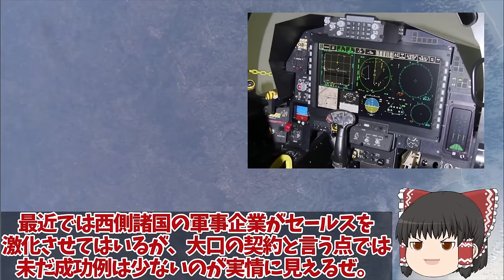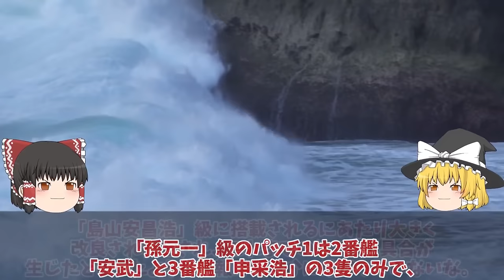【ゆっくり解説・軍事News】自衛隊最強 F35A戦闘機ついに韓国ブラックボックス開封？ヤメた修理費116億のF35A本体超えで部品取り【スペシャル・特集】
自衛隊最強 F35A戦闘機ついに韓国ブラックボックス開封？ヤメた修理費116億のF35A本体超えで部品取り【スペシャル・特集】

11F35A戦闘機ついに韓国ブラックボックス開封？ヤメた修理費116億のF35A本体超えで部品取り相次ぐF35A戦闘機！

12 IHI社製次期XF9エンジンがついに完成間近ロールスロイス社ショック！XF9性能次期戦闘機やっぱり純国産に変更する？

13韓国海軍引き渡しマジカに台湾建造潜水艦超え！独の軍事機密大暴露潜水艦ライセンス生産から一転動かない潜水艦は？